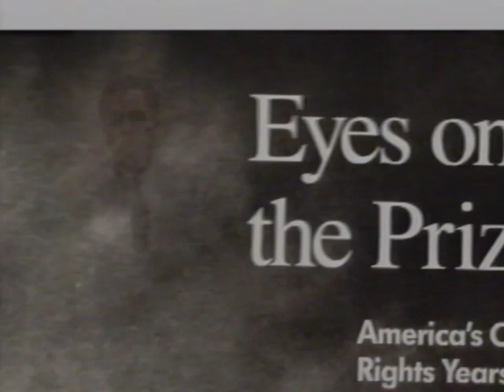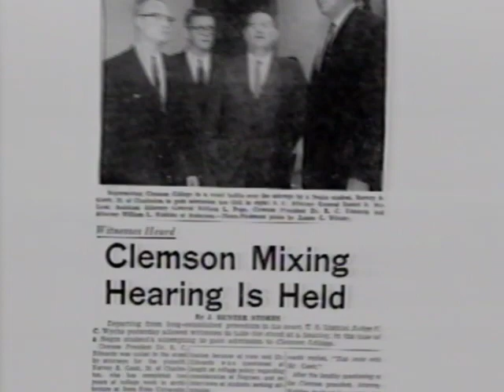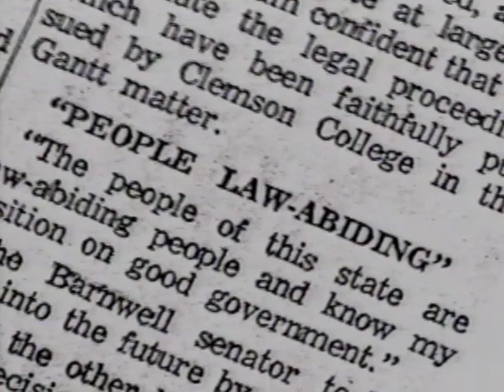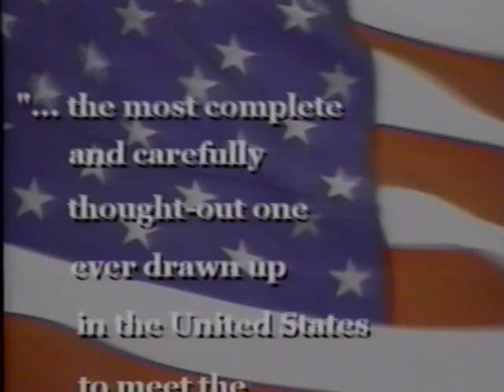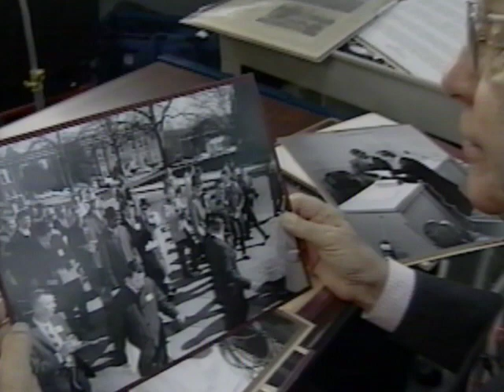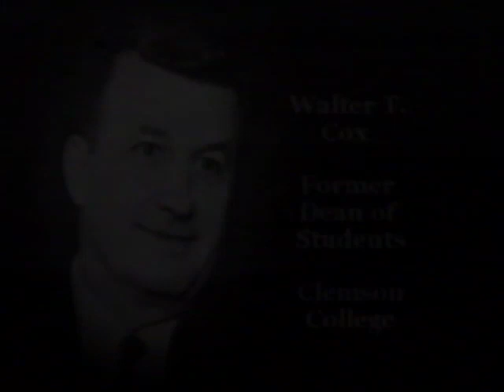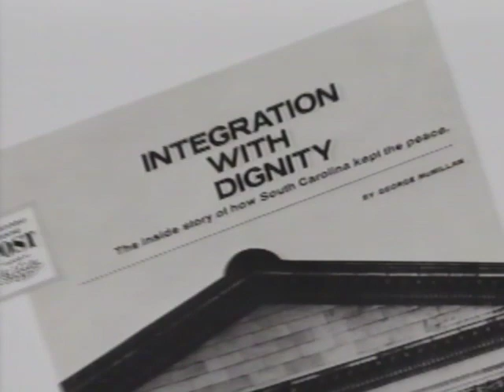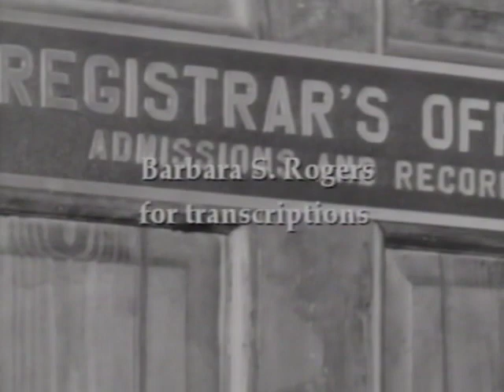Integration with Dignity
Integration with Dignity in honor of the 40th anniversary of desegregation January 28, 2003.
This video covers the story of Clemson University's  desegregation on January 28, 1963. The recording includes interviews from prominent leaders who were involved in making sure the university integrated peacefully and without incident. An underlying theme of upholding South Carolina's honor by integrating with dignity is present throughout the recorded interviews and story as a whole. Those interviewed include Ernest Hollings and Harvey Gantt.